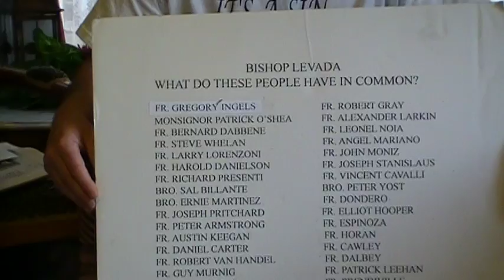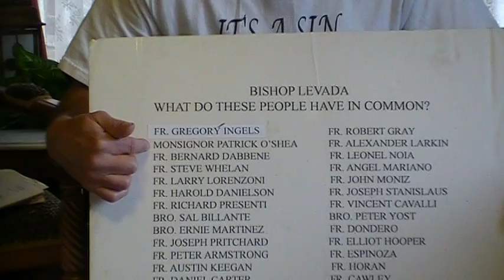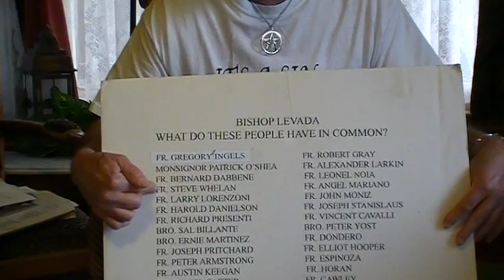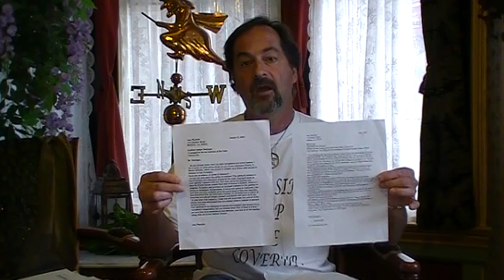Cardinal Levada calls abuse victim a "fucking idiot"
Veteran clergy sex abuse victim advocate Joey Piscitelli describes ordeal
concrerning the credibility of Cardinal Levada  and the Diocese of San Francisco.